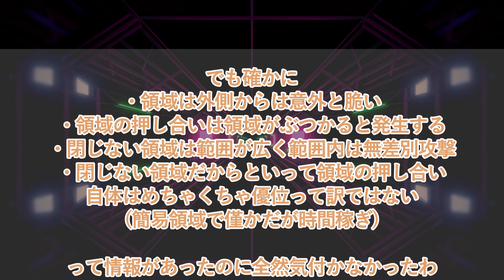【呪術廻戦】徹底解明？領域展開の謎にせまる読者の反応集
皆様のコメント大変励みになっております。
よければよろしくお願いいたします。

▼引用
〇引用
芥見下々 (著)／集英社 発行『呪術廻戦』
芥見下々 (著)／集英社 発行『週刊少年ジャンプ』